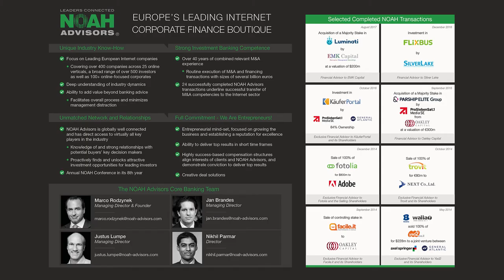Fireside Chat: Brandwatch & Partech Ventures - NOAH17 London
Fireside Chat with Will McInnes, CMO of Brandwatch and Omri Benayoun, General Partner of Partech Ventures at the NOAH Conference 2017 in London, Old Billingsgate 2-3 November 2017.